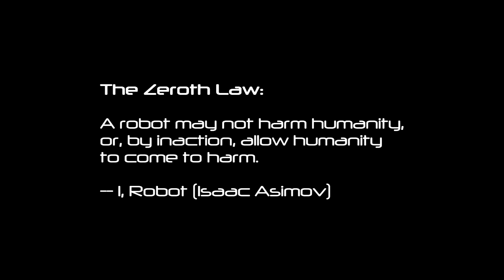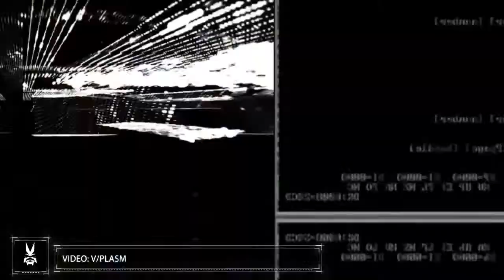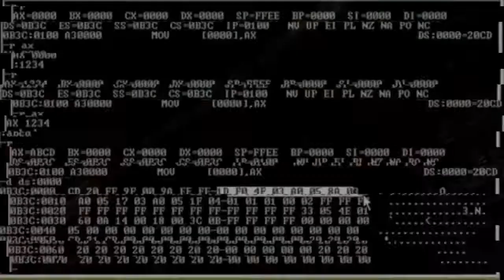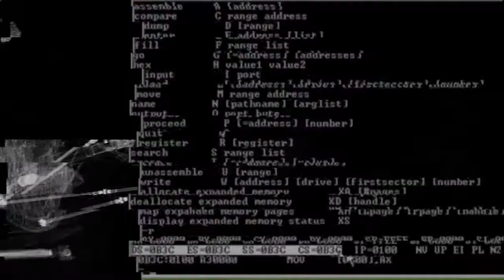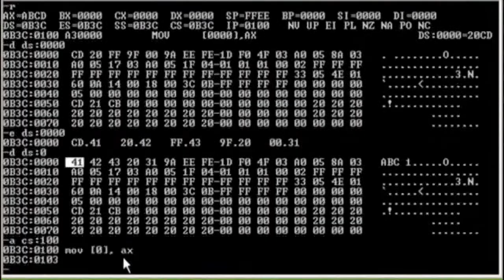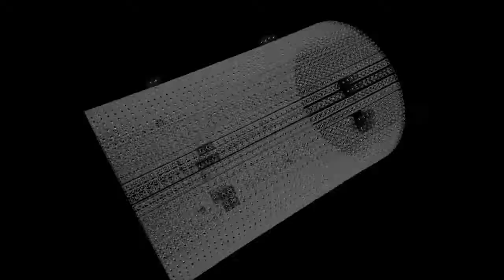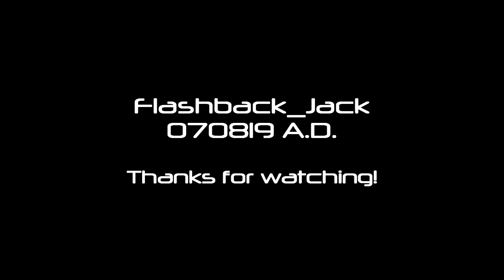HUG A ROBOT TODAY: Another Detroit Techno Live Mix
Human rights are robot rights!  Or something.

Featuring beats by DJ T-1000, Advent, Slam (music video too), among others!